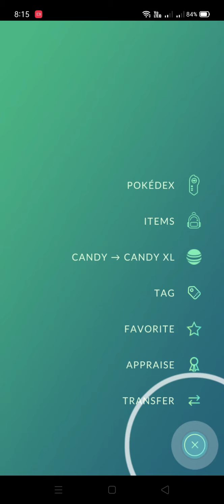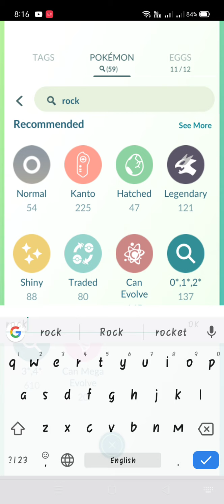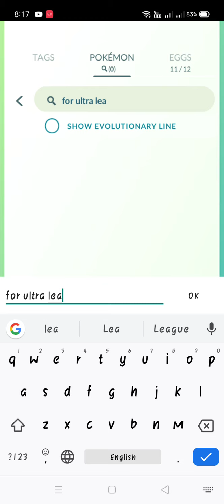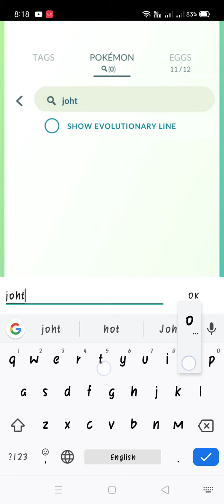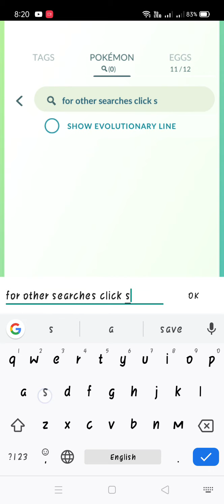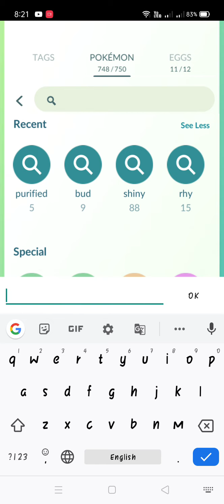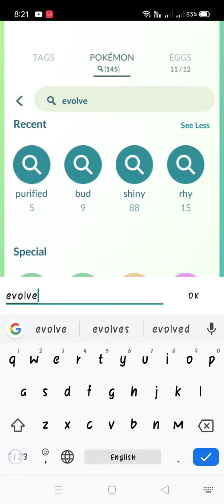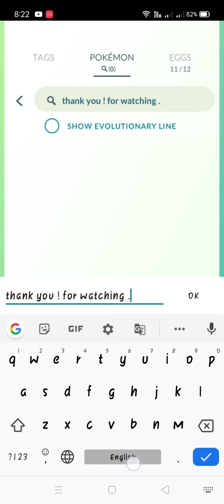Top SEARCH TAGs in POKEMON GO : Helps to improve organizing your Pokemon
Search tag feature is already available in new update of Pokemon Go but trainer must always remember the basic tags inorder to be organised and even imrove the gameplay as we always need pokemon space while playing events .